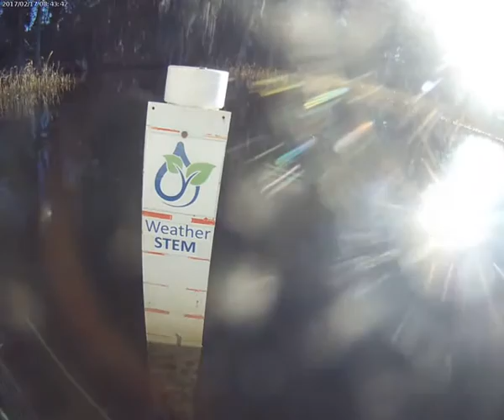Cherry Lake Water Level 2017-02-17: Cherry Lake